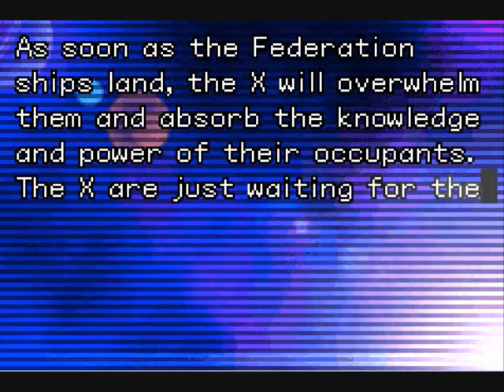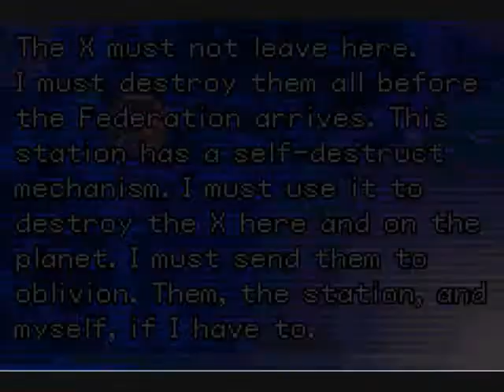Metroid Fusion Part 24 - More plot twists!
LE GASP!!! and death :(